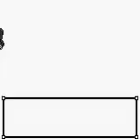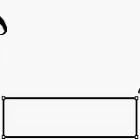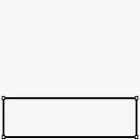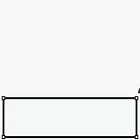Pokemon Crystal Boss Rush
My Emulator HATES Dragon type trainers.